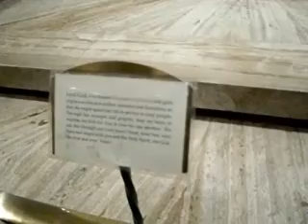Random Footage in NYC